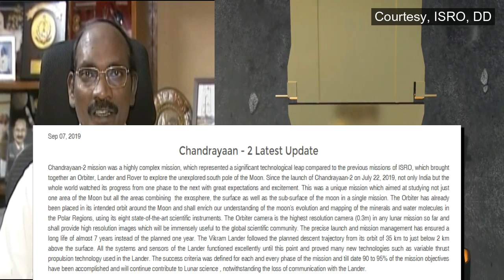chandrayaan 2 latest update பின்னடைவு கவலப்பட மாட்டோம் நிலாவ தொடர்ந்து ஆராய்வோம் isro sivan சிவன்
chandrayaan 2 சந்தரயான் 2 இஸ்ரோ தலைவர் சிவன்